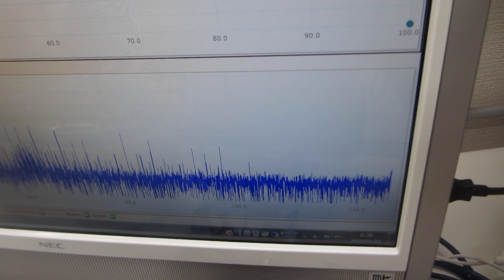メガヘルツの超音波発振制御による、非線形現象（音響流）のコントロール実験（超音波システム研究所）